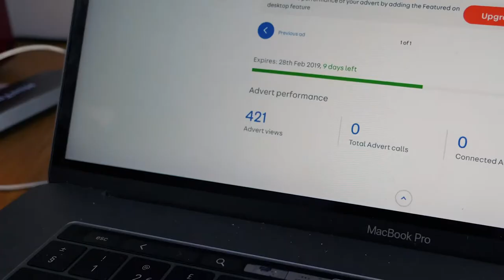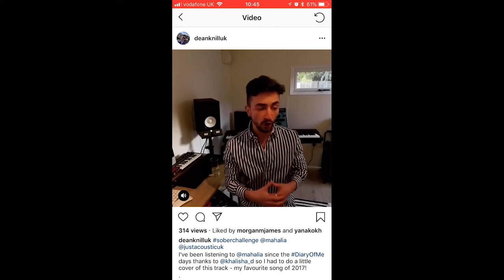I'm so glad these girls sent me this! | Mark Ronson Album Songwriting Tour